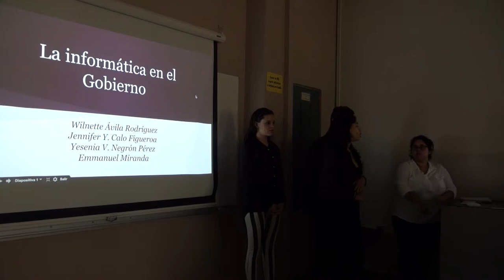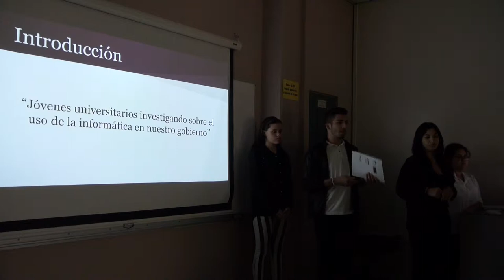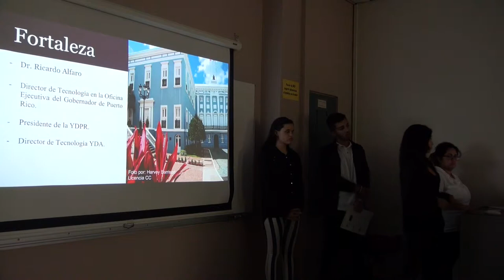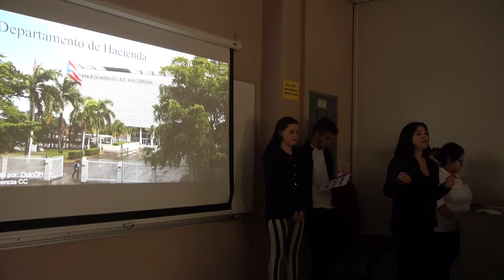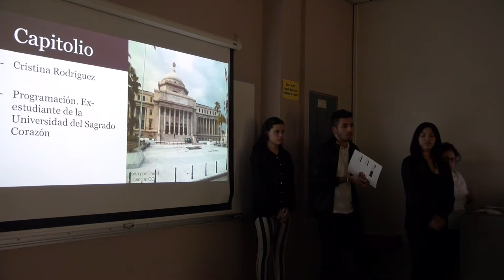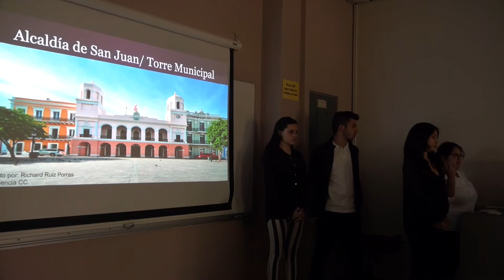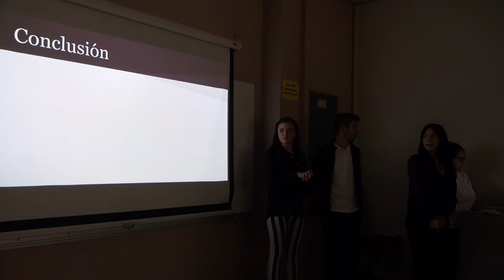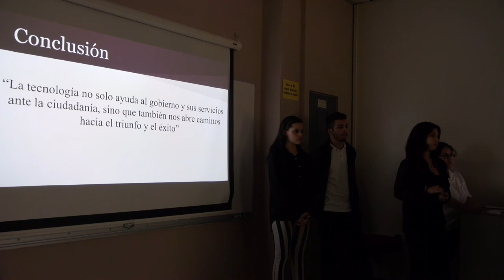La informática en el gobierno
Informática 103
Dr. Antonio Vantaggiato